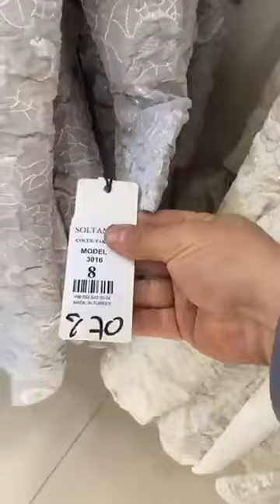ملابس العيد للاطفال عند بزار ابو جابر الهضاب طريق الجامعة مقابل ثانوية مالك بن النبي سطيف